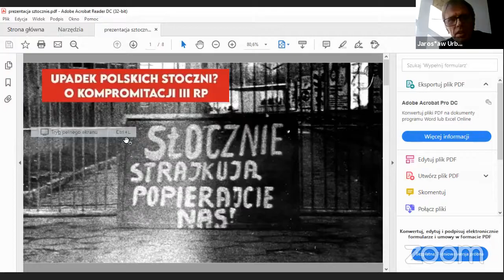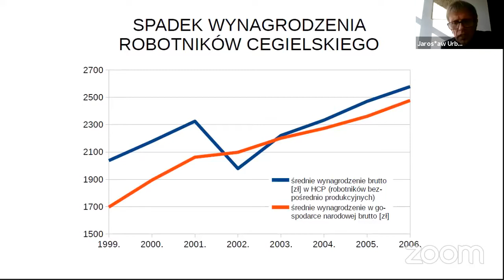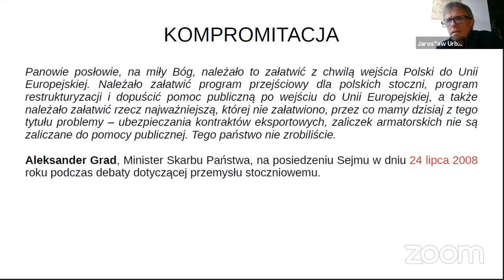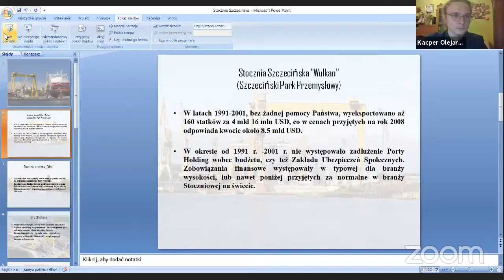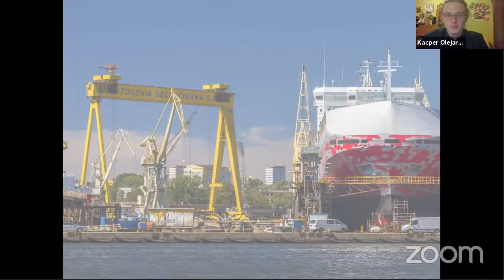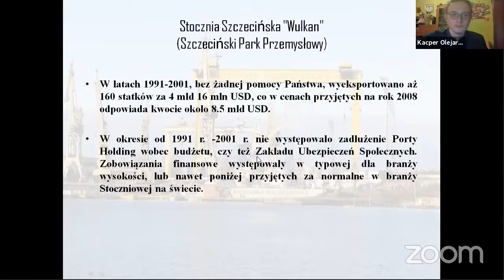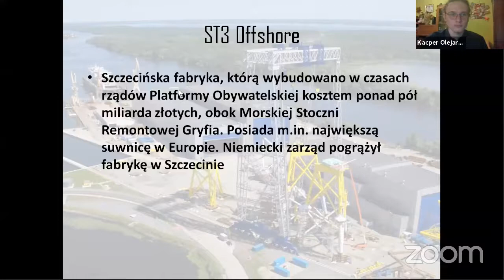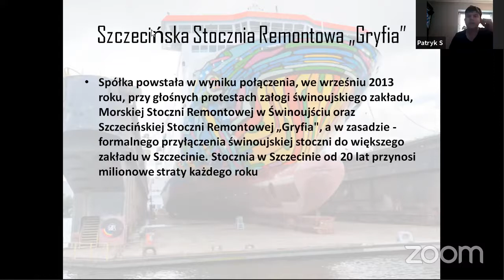Upadek polskich stoczni? O kompromitacji III RP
❗Niegdyś symbol rewolucji, dziś polskie stocznie walczą o przetrwanie. Skąd ich wielkie znaczenie w historii PRL? Czy mają przyszłość w III RP?
Poznańska Międzyzakładowa Komisja Inicjatywy Pracowniczej, Polska Partia Socjalistyczna Szczecin oraz jej młodzieżówka Czerwona Młodzież Zachodniopomorskie zaprasza na dyskusję o przemyśle stoczniowym i jego roli w walce pracowniczej.
🚩Od lat 60 XX wieku rozwój przemysłu stoczniowego w Polsce doprowadził do konsolidacji ruchu robotniczego i przynajmniej trzech fal wystąpień robotniczych, w których stoczniowcy odgrywali istotną rolę (1970, 1980 i 2002). Można powiedzieć, że o ile w okresie międzywojennym i powojennych (po II WŚ) największe znaczenie mieli pracownicy kolei i przemysły kolejowego, a obecnie pracownicy szeroko rozumianej logistyki, to przez okres ok. 50 lat wiodącą rolę ogrywali pracownicy przemysłu stoczniowego (nie tylko w Polsce).
👷👷‍♀️Dziś protesty pracowników stoczni związane są wyścigiem różnych grup kapitału (o charakterze narodowym i międzynarodowym) o przejęcie kontroli nad globalnym przepływem towarów. Zapowiadane inwestycje na Pomorzu Zachodnim oraz budowa tzw. CPK, rozbudowa centrów Amazona i innych firm logistycznych na terenie Polski, z pewnością prowadzi do zmian w strukturze klasy pracowniczej i nowych wystąpień społecznych.
W rozmowie udział wzięli:
🐈Jarosław Urbański - Inicjatywa Pracownicza
🚩Kacper Olejarczyk - Polska Partia Socjalistyczna Szczecin
🚩Patryk Szynkowski - Czerwona Młodzież - OM PPS Zachodniopomorskie